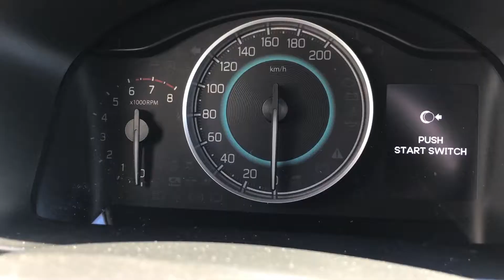Suzuki Ignis 1.2 Dualjet 90PS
The new Suzuki Ignis doesn't need turbo. The 1.2 Dualjet is one of the best engine that i tested for a small crossover.

Created by: George Sargiannidis (SarG)